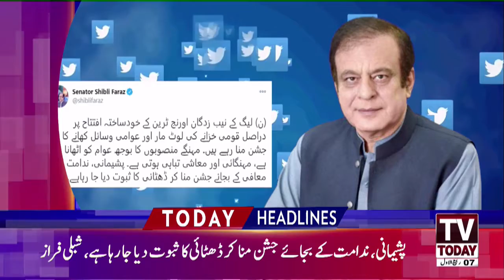02:00 PM | LATEST NEWS HEADLINES | 25 OCTOBER 2020 | TV TODAY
02:00 PM | LATEST NEWS HEADLINES | 25 OCTOBER 2020 | TV TODAY